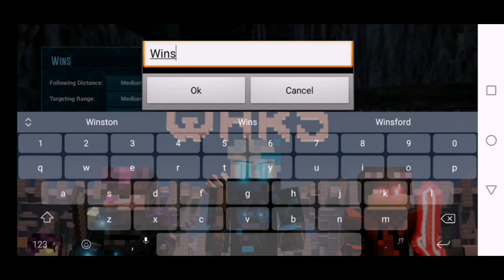RAPTOR ATTACK!!! |Ark Survival Evolved E2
Ark Survival Evolved Episode 2 A Level 190 Raptor Comes Out of Nowhere and Kills me like 7 times